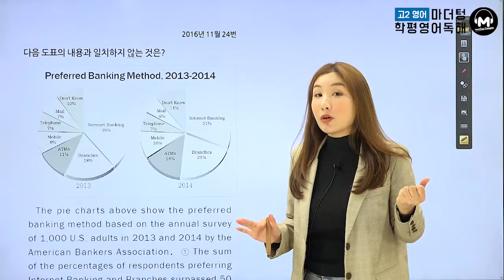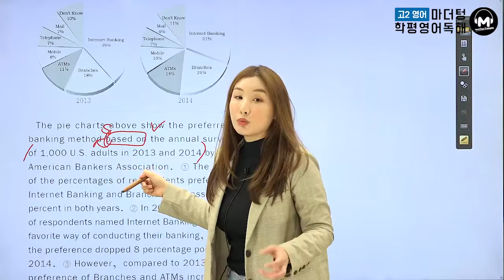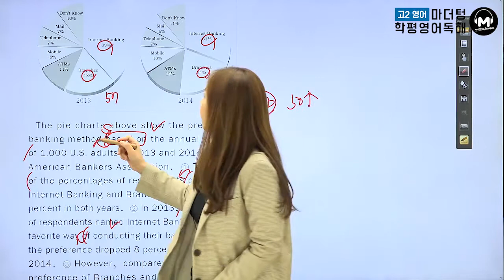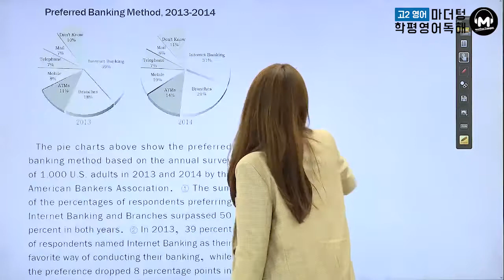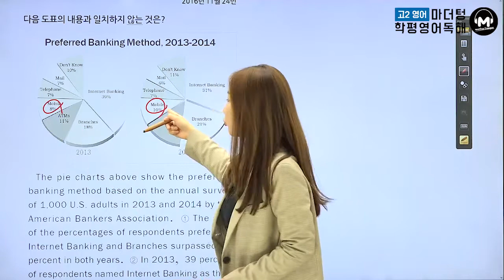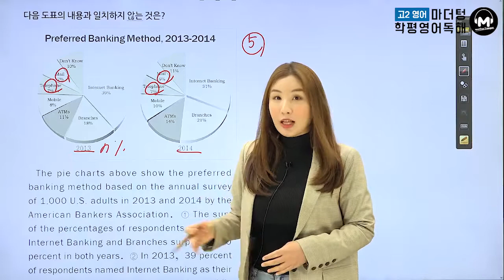[마더텅] [고2 학평 영어독해] 2016년 11월 24번 (해설 : 조은오 선생님)